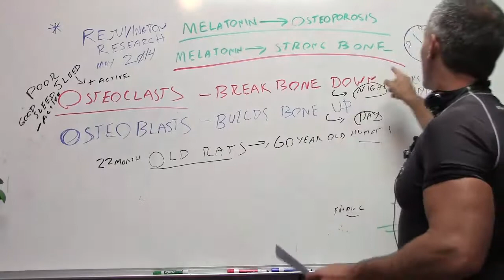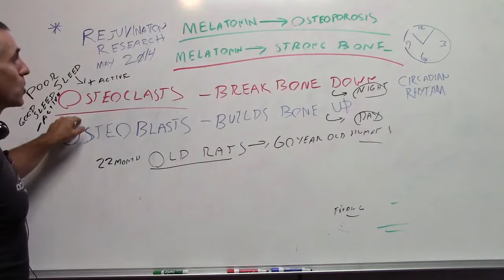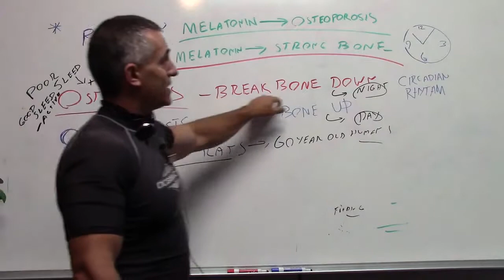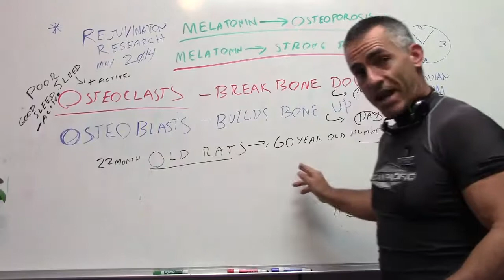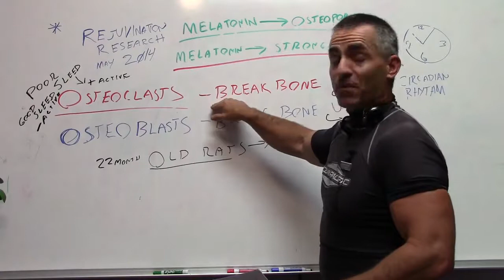Melatonin Increases Bone Density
The process of bone breakdown and buildup is stricken by our unit of time rhythms.
The cells that break down our bones (known as osteoclasts) square measure a lot of active at nighttime, whereas those liable for bone formation (osteoblasts) square measure a lot of active throughout daytime.